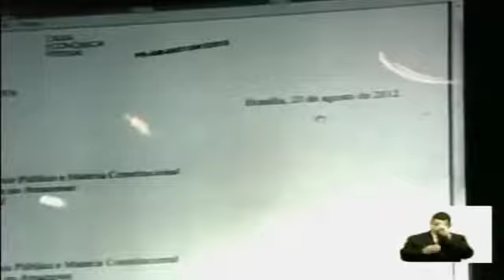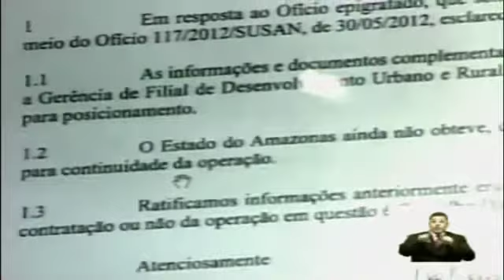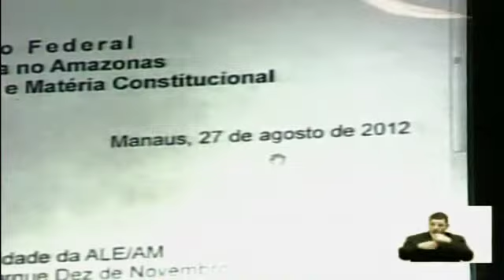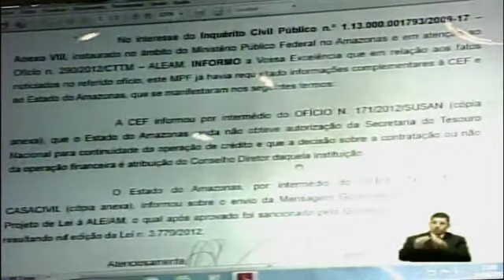Documento da CAIXA prova que Governo do AM ainda não tem autorização para MONOTRILHO